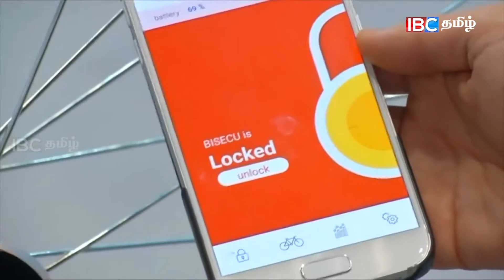Paththodu Pathinonru Epi 05 part 02 26 03 17 IBC TAMIL